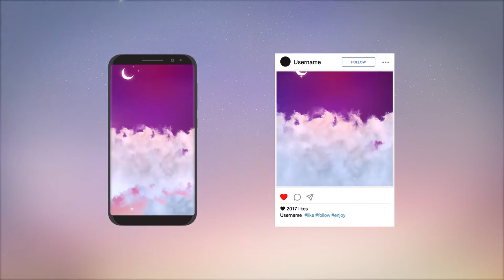Ramadan & Eid Opener (After Effects Template)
Features:
- Full HD 1920×1080
- 25 fps
- After Effects CC 2014 to After effects CC 2019